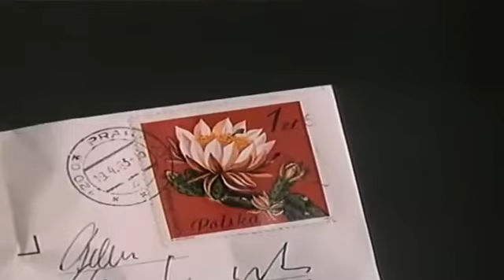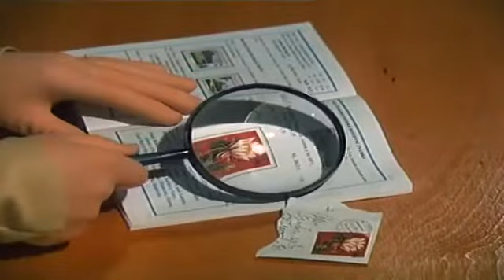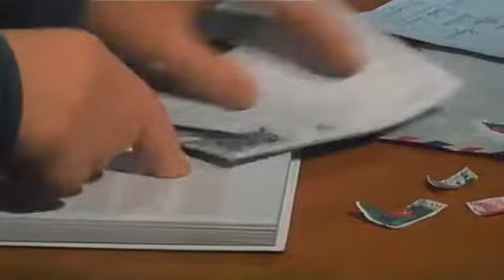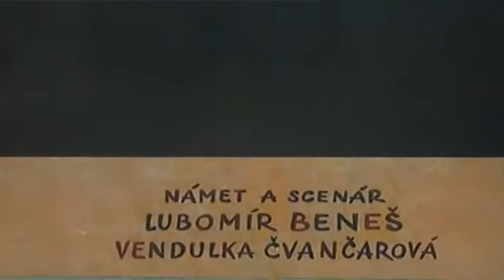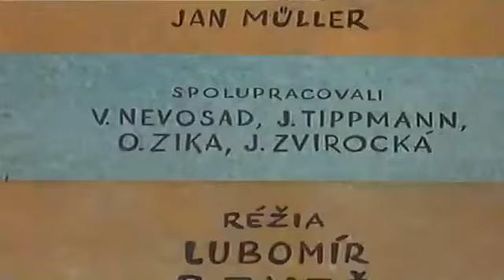01/21. Sąsiedzi - Pralka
Bajka: Sąsiedzi
Odcinek: 21
Rok produkcji: 1983
Reżyser odcinka: Lubomír Beneš
Polski tytuł: Pralka
Czeski tytuł: Pračka (Práčka)